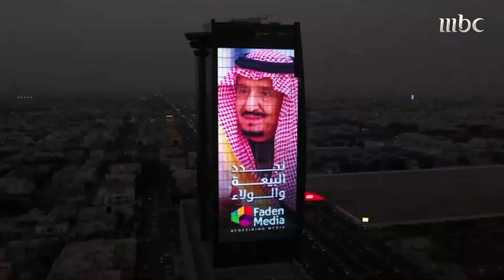اتفاق بين صديقين ساهم في إنجاز أكبر شاشة إعلانية في العالم